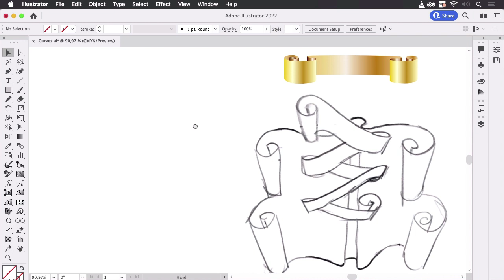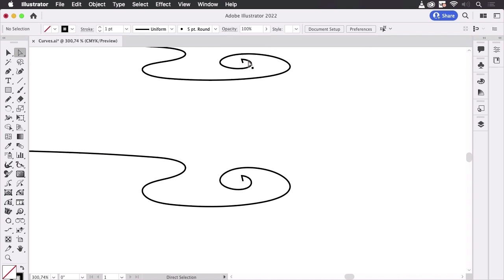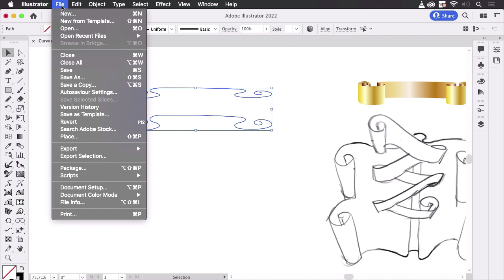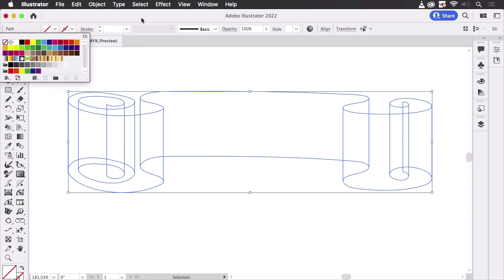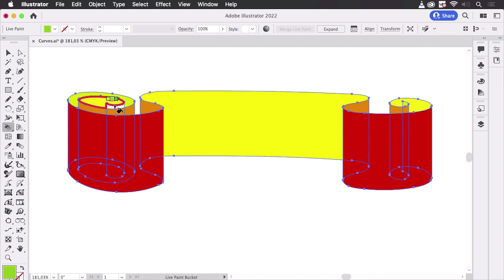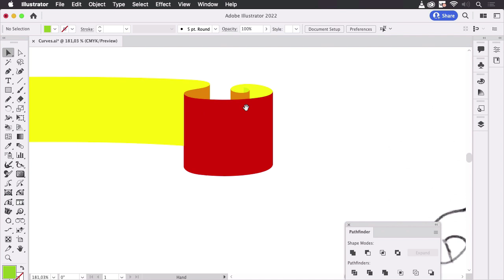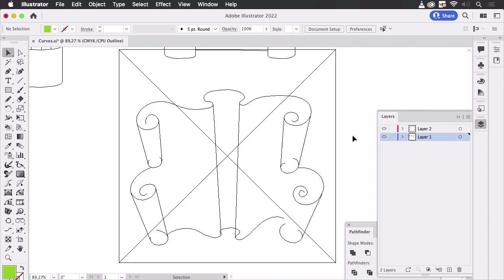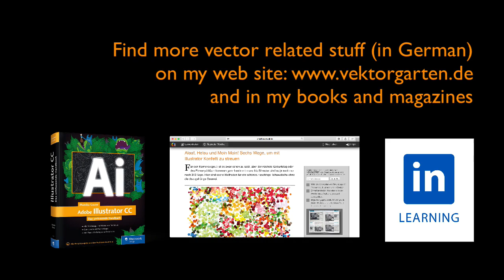How to Create Banners, Flags, Flip Pages and Treasure Maps in Illustrator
They look complicated, but the base construction is pretty simple and can be set up semi-autimatically in Illustrator: the flipped and bent surfaces of waving fabric. Follow along this video to see how it's done.